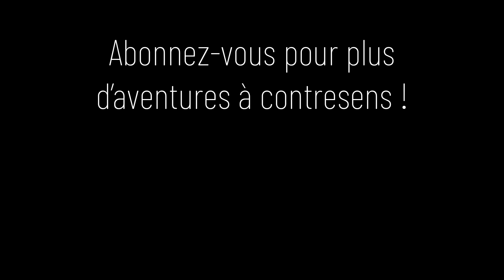Formule 3 au circuit Paul Ricard et la rencontre avec Christophe Hurni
Parenthèse en Formule 3 au circuit Paul Ricard avec la rencontre inattendue avec Christophe Hurni, figure du sport auto en Suisse.